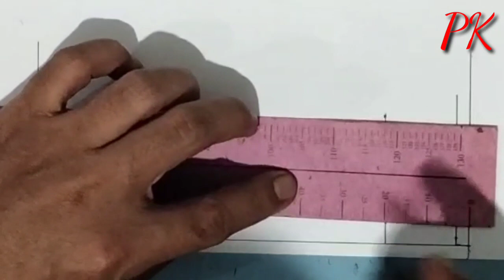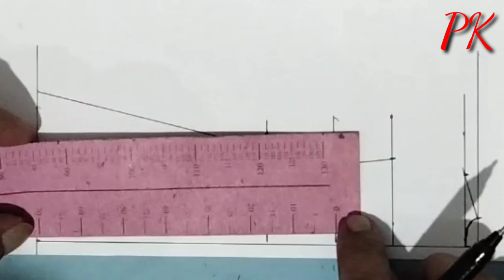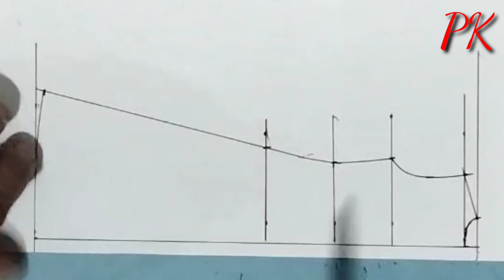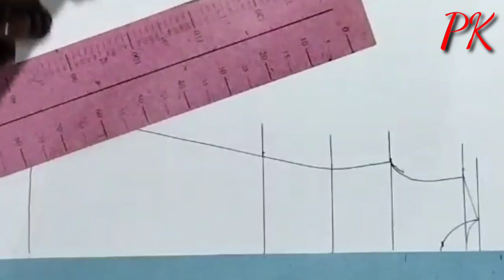cara membuat pola gamis A line anak usia 8-9 tahun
tutorialmembuatpolagamisAlineanakusia_8-9_tahun
carasimplemembuatpolagamisAlineanakusia_8-9_tahun
caramudahmembuatpolagamisAlineanakusia_8-9_tahun
diymembuatpolagamisAlineanakusia_8-9_tahun
tipsmudahmembuatpolagamisAlineanakusia_8-9_tahun